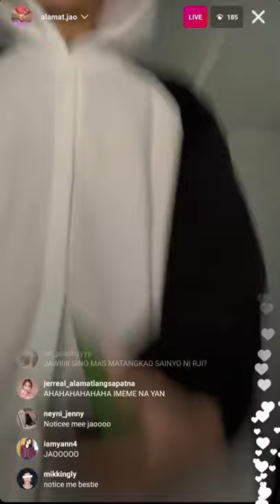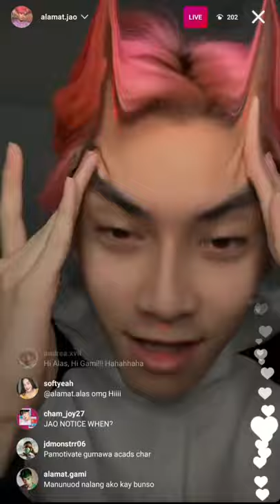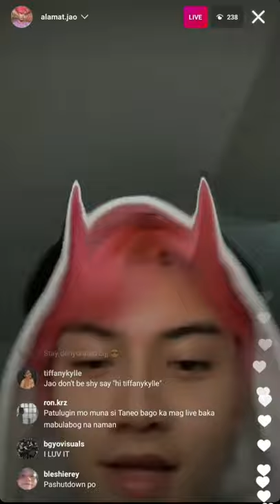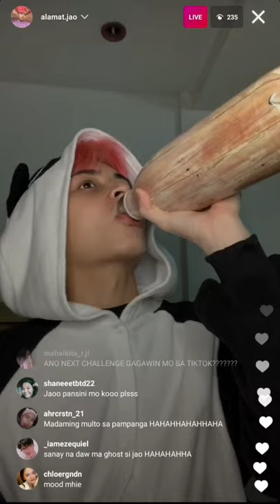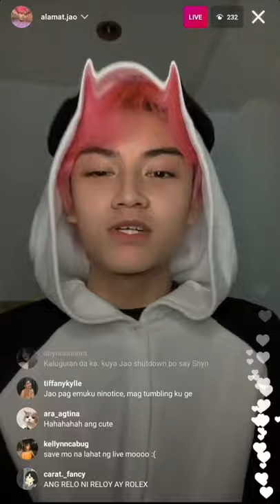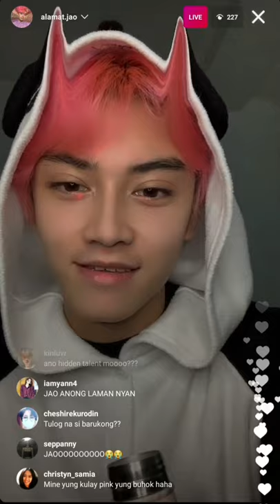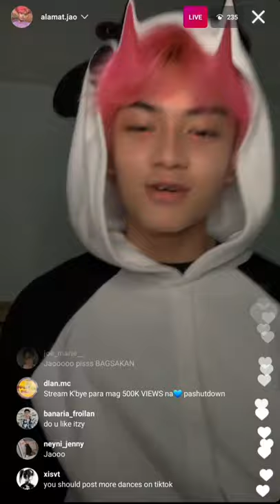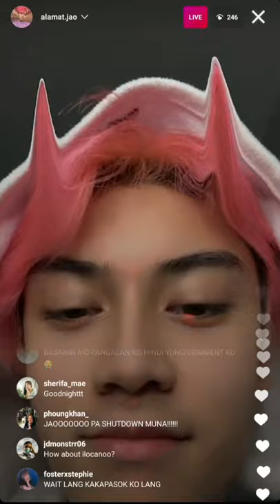Alamat - Jao's IG Live 2021-02-27